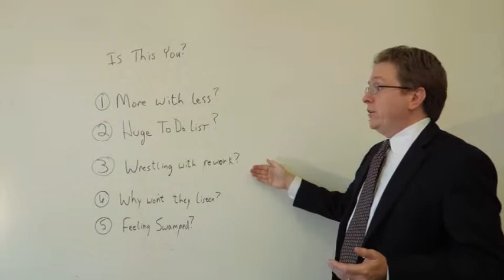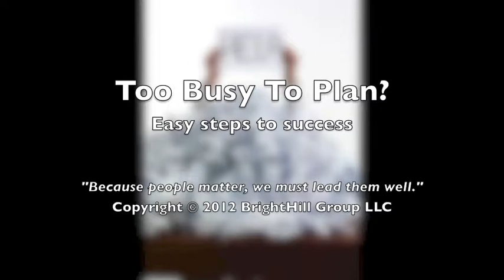Too busy to plan? Simple steps to success! Sign up for free videos!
I work with business leaders like you to help you focus on what's wildly important to growing you teams and grow your business.
I want to welcome you to the "Too Busy to Plan" video series.  I've spent years studying what makes companies excel, and in this series I'll share some key secrets with you.
Are you "doing more with less"?
Is your to do list as thick as the yellow pages?
Does your team waste time on re-work?
Do you have trouble finding or keeping good people?
Do ever with your people would just listen more carefully?
Are you swamped?

If this sounds like you, then you need to sign up.  In this series of short videos we will talk about the 5 levels of planning, and how you can take the step to the next level with just a few minutes of investment.
We'll cover things from simple ways to plan projects all the way up to planning long term strategy.